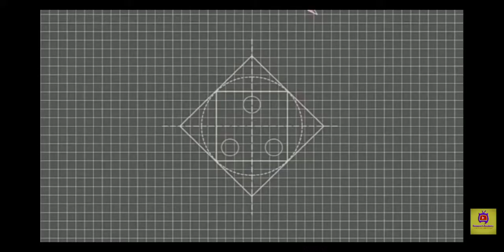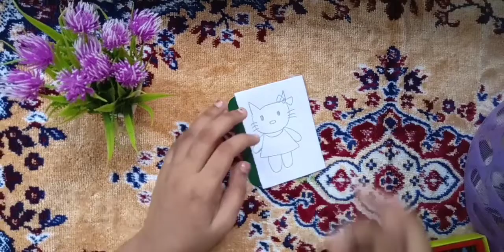Back to school craft ll pen holder ll 💐💐💐💐🌸🌸♥️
HELLO EVERYONE
Pls do
ID  theerth716 do check
On moj ponnuambu